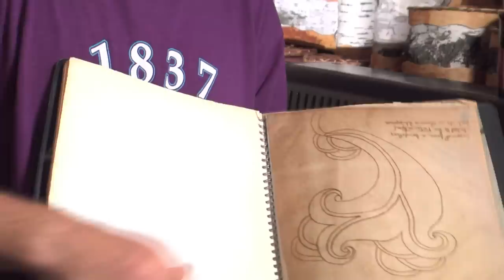Pat Kruse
Mni Sota: Reflections of Time and Place showcases the innovative nature of Native American artists whose ingenuity promotes cultural continuity.